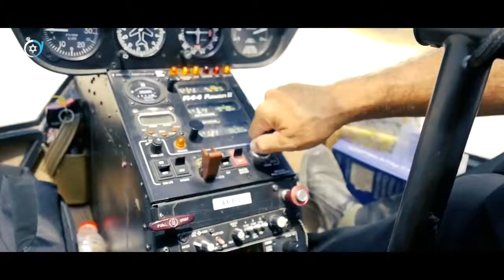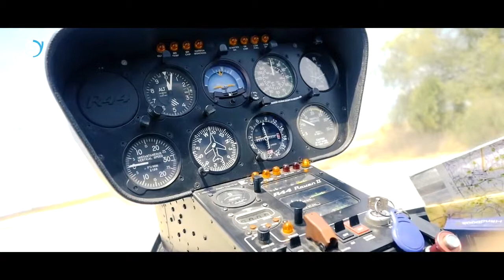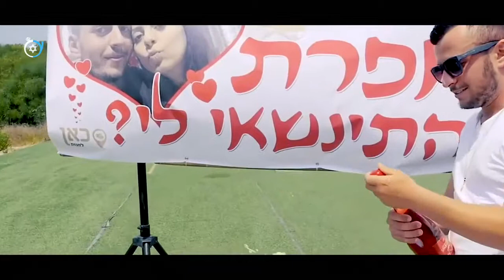HÉLICOPTÈRE - The best of !!! Demande en mariage 🚁💎YOUTUBE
► CLIC ICI 👇🏻👇🏻 POUR RESERVER VOTRE DEMANDE EN MARIAGE

Proposal Planner 🤵🏻 - Organisation de demande en mariage 💍-
Agence Paris 📲 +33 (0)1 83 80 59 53

Vous rêvez de faire votre demande en mariage? 💯Ne cherchez plus !
Nous sommes à votre écoute et réalisons vos rêves les plus fous 🎉!
Une demande en mariage, on s'en souvient toute une vie 🌟

La vidéo présente une demande en mariage surprise qui a été organisée par l’équipe du
Ensemble, She Said Yes et le mari ont élaboré une incroyable mise en scène avec figurants et caméras cachées afin de réaliser une demande en mariage surprise très originale. Le résultat est très émouvant!

demande en mariage originale - demande en mariage insolite - demande en mariage surprise - demande en mariage simple - demande en mariage en anglais - demande en mariage paris - demande en mariage originale par une femme - demande en mariage bague